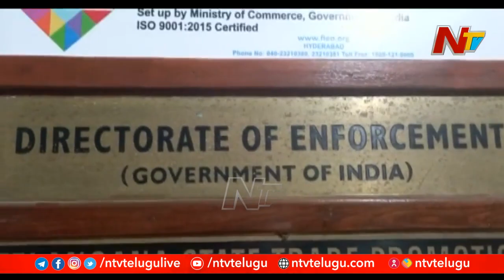Tollywood Drugs Case : Charmy Kaur to Attend ED investigation Today | NTV